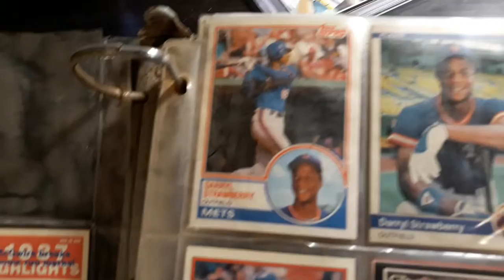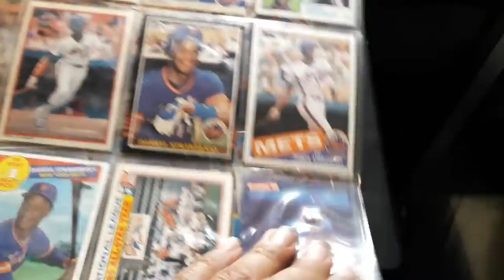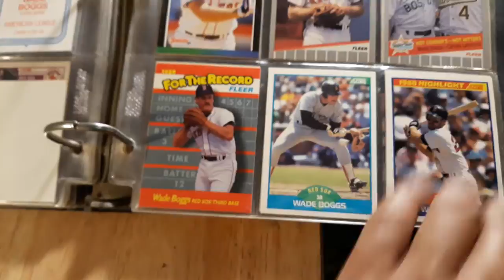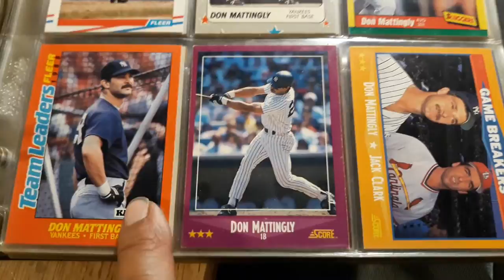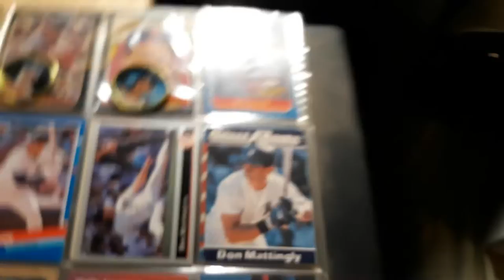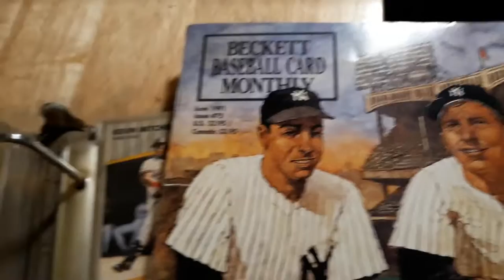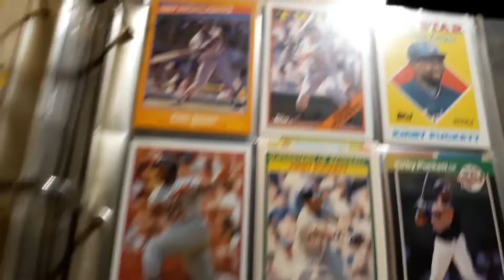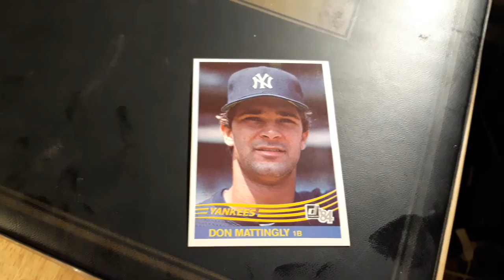My first binder of baseball cards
Baseball cards forever ese love the hobby